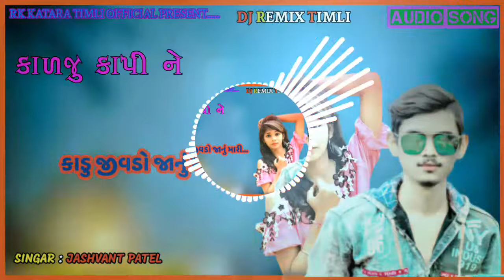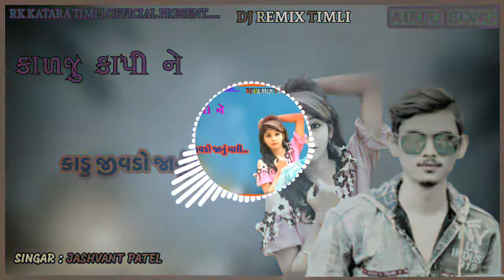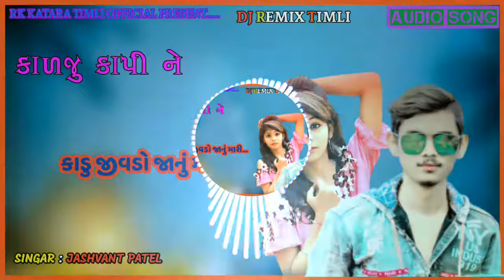KALJU KAPI NE KADU જીવડો JANU MARI// JASHVANT PATEL // DJ REMIX TIMLI SONG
edit Rakesh Katara mo 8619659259